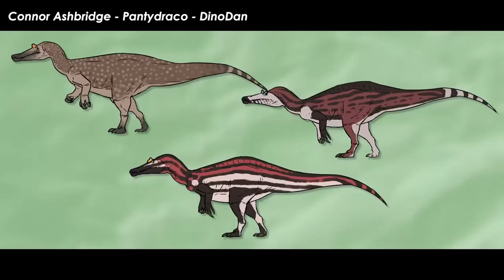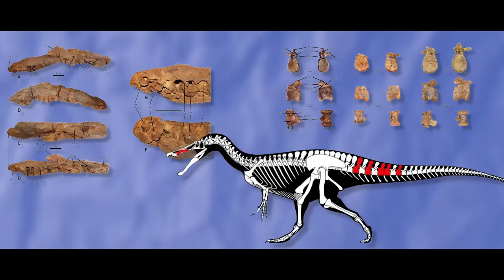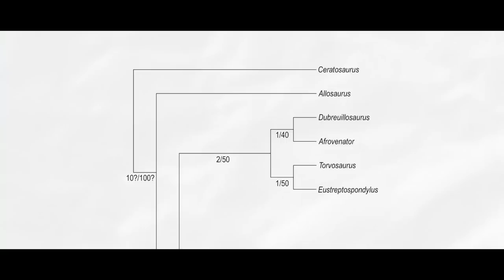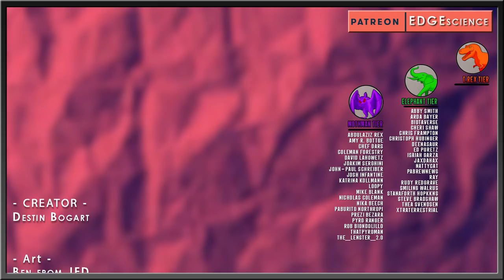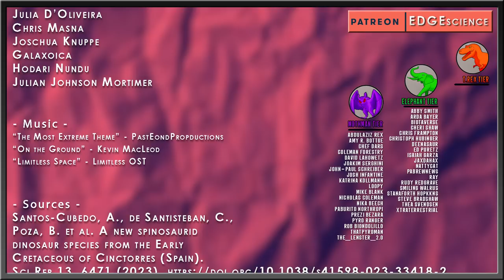Another New Spinosaur From Spain | Protathlitis | Saga of Spinosaurus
The spinosaurs are an incredibly unique group of theropod dinosaurs. The general consensus on what they actually were has changed drastically in the 100 or so years since the first ones were described. Originally interpreted as tyrannosaur-like beasts with sails on their backs, more complete remains found them to be unique theropods with long necks, pointy hook-nosed snouts, with huge arms ending in huge claws. Since the discovery of Baryonyx though, spinosaurs have continuously popped up across Eurasia, with only a few old examples from Africa, plus a few tentative examples from south America. You have your Spinosaurus, Sigilmassasaurus, and suchomimus of Africa, your Ichthyovenator and Siamosaurus of Asia, Oxalaia and Irritator of South America, and then the long list of Baryonyx, Camarillasaurus, Ceratosuchops, Riparovenator, Vallibonavenatrix, and Iberospinus of Europe. Obviously, plenty more spinosaur examples are also known from all over the place but pretty much only from indeterminate teeth, claws, or bits of bone.

✅ MUSIC ✅

“The Most Extreme Theme” - PastEondPropductions

RESEARCH
Santos-Cubedo, A., de Santisteban, C., Poza, B. et al. A new spinosaurid dinosaur species from the Early Cretaceous of Cinctorres (Spain). Sci Rep 13, 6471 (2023).